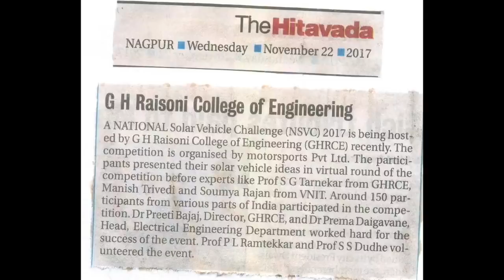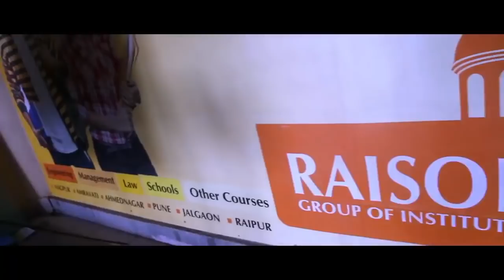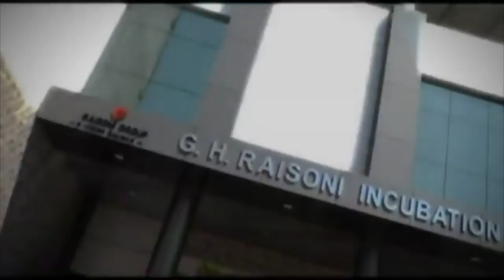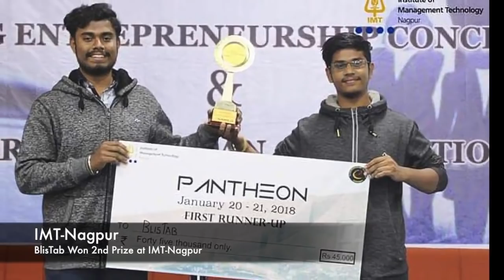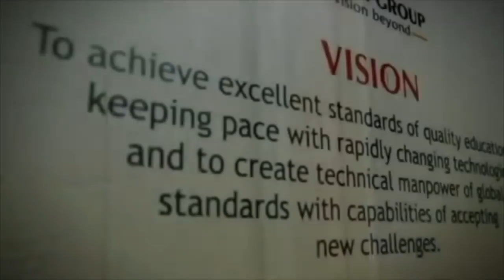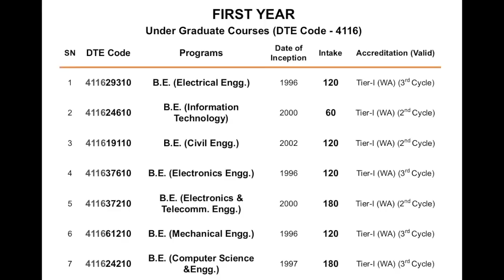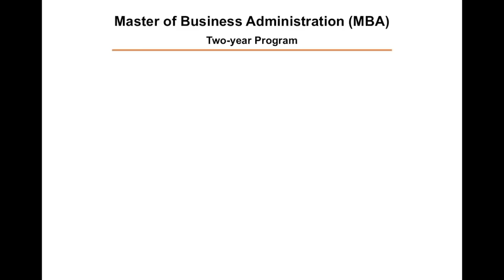G H Raisoni College of Engineering, Nagpur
G.H. Raisoni College of Engineering (GHRCE) Nagpur.
Autonomous college with NAAC "A+" Grade.
Ranked 111 in NIRF Ranking-2019.
Rank band 101-150 in NIRF-2018.
Ranked 67 in NIRF-2017.
In Top 100, for first ARIIA Ranking,  Atal Ranking on Innovation.
In top 10 patent filers for last three years as per Indian Patent office report.
Ranked under Platinum category for Best Industry linked institution by AICTE-CII Survey for last 4 years.